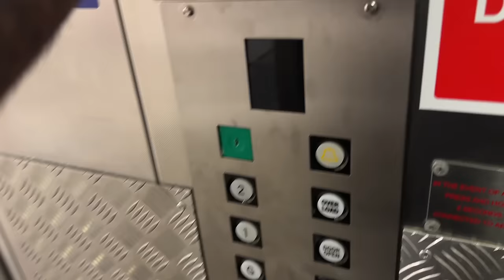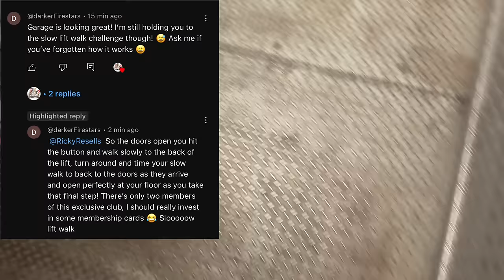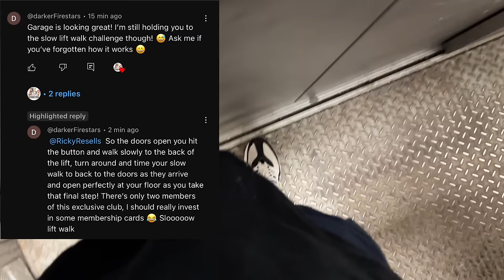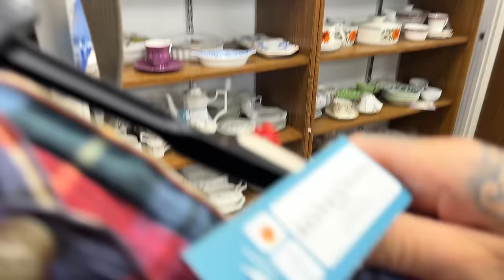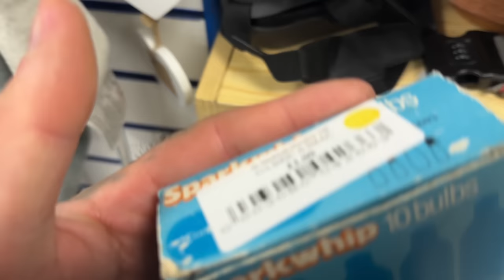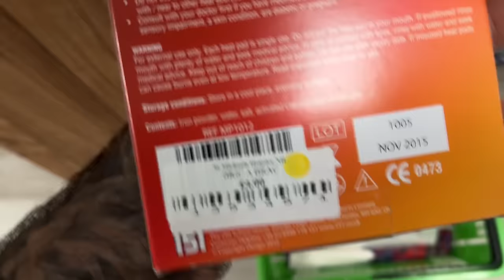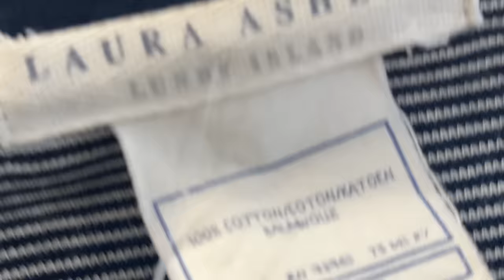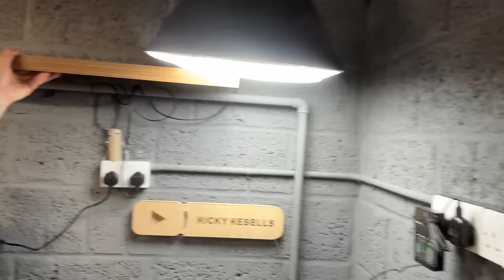I'll Deliver This eBay Sale Myself!